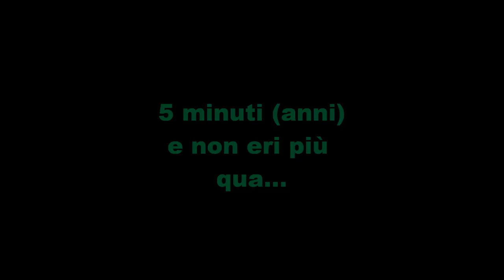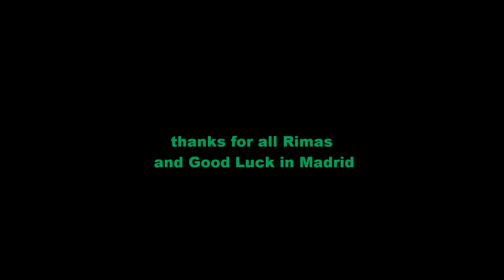Rimantas Kaukenas Tribute 2005/2009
Omaggio a Rimas Kaukenas e ai suoi meravigliosi anni in maglia Montepaschi Mens Sana Siena
Omaggio a un giocatore che non gioca, ma professa la pallacanestro